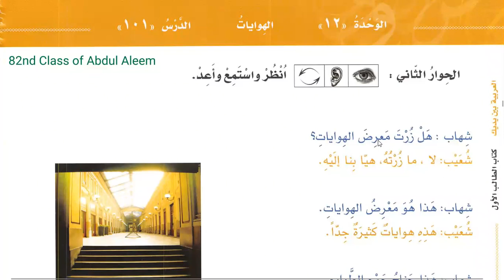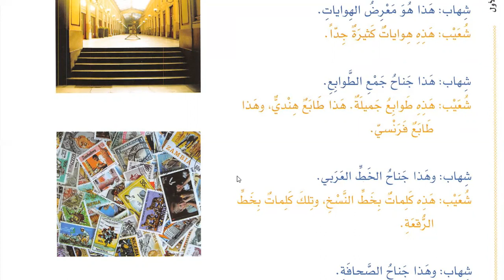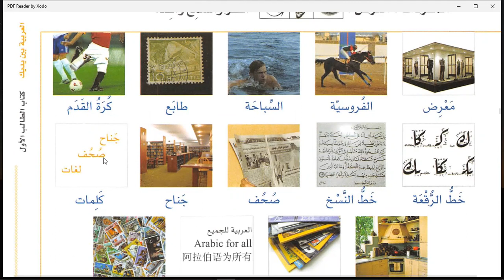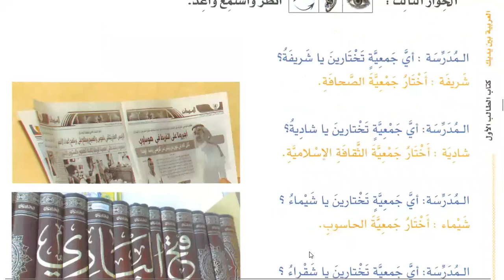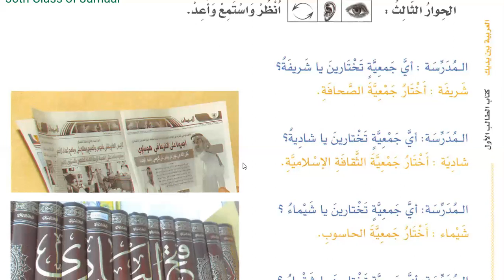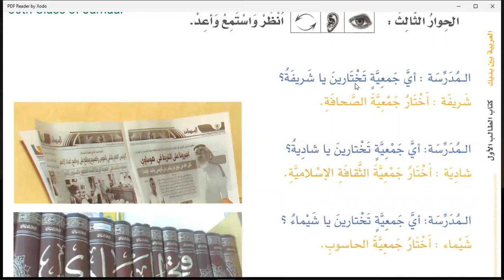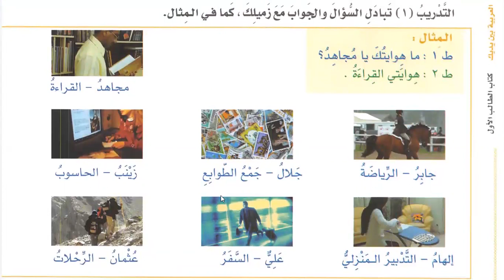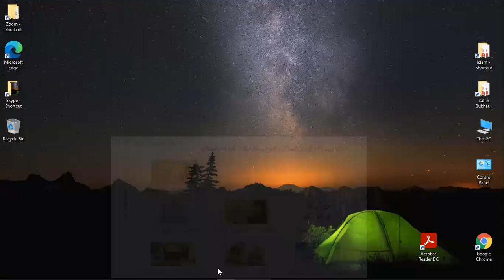Class 87 | Lesson 101 of Al Arabiyyahtu Bayna Yadayk Book 1 Part 2 in English